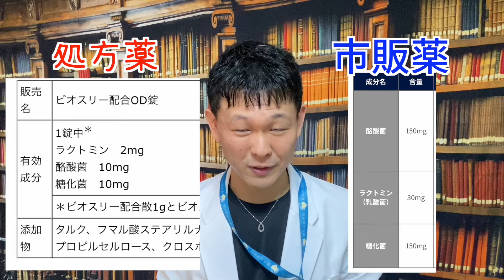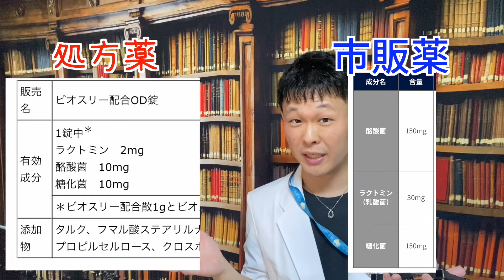【市販薬比較】ビオフェルミンとビオスリーはどっちが効くのか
指名が止まらない専門家を目指して。
🏥凡人賢者アカデミー（略して凡賢）🏥
入学する⏬

📚30日間無料で電子書籍が読み放題のキャンペーンはコチラ📚

☕️ヤマナオ放送中愛飲☕️
サンペレグリノ炭酸水➡️

🌟ヤマナオについて🌟
国が認める医療資格【登録販売者】として通算１０年従事。今も現役です。
一般用医薬品の知識はもちろん、科学、心理学などの様々な観点からアドバイスいたします。
モットーは「分かりきった当たり前のアドバイスはしない」です。
元ドラッグストア社員の登録販売者が脱サラし独立。
実体験を元に様々な情報を発信し、皆様の問題解決の糸口となるよう動画を提供して参ります！！

規制対象のルール
・動画投稿者、質問者、このチャンネルで学ぼうとする方への誹謗中傷
・ヤマナオの動画以外のリンクの貼り付け
・猥褻な表現
・その他、チャンネル運営に不適切と判断される行為全般

これらはすべて規制の対象となります。
特に悪質なものに関しては弁護士を通し、法的措置をとります。

魔王魂
効果音ラボ
音楽の卵
OtoLogic
〈画像素材〉
写真AC